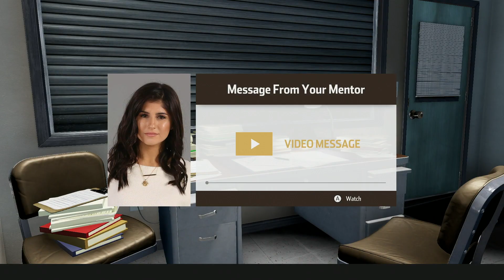Let's Play: NASCAR Heat 3 - Starting Career and First Impressions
In today's video, we start our career in NASCAR Heat 3.

My own music, currently unreleased.
The Way You Are (Instrumental) - Red Rhino Music